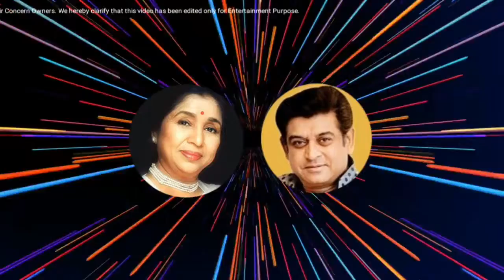Baaj Uthe Ghunghroo (1990) Chor Pe Mor Movie, Asha Bhosle & Amit Kumar Music : R D Burman